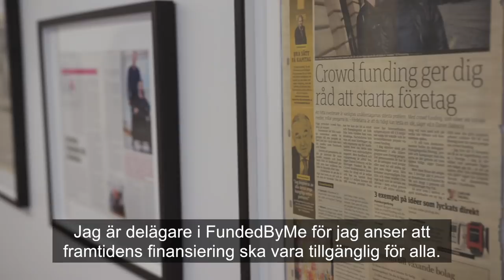FundedByMe listing on March 8 2019 promovideo.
FundedByMe, the fastest growing crowdfunding platform in Sweden for equity has been approved for listing at NGM Nordic MTF on Friday March 8th, 2019